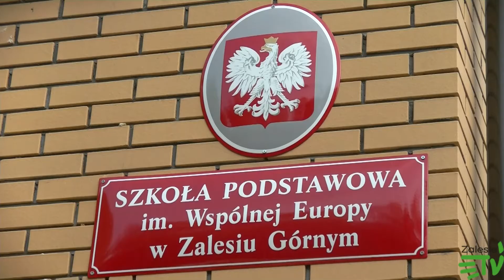Zjednoczona szkoła Zjednoczonej Europy